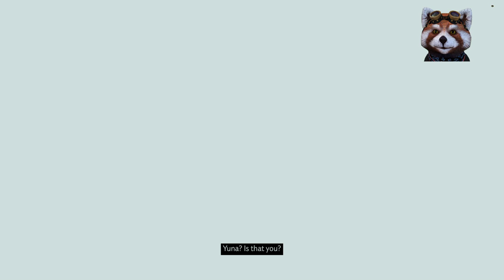Let's Play: Ghost of Tsushima Español Spanish Juguemos A PARTE 20-2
Parte 20-2 Perdiendo un amigo y recuperando el equipo faltante